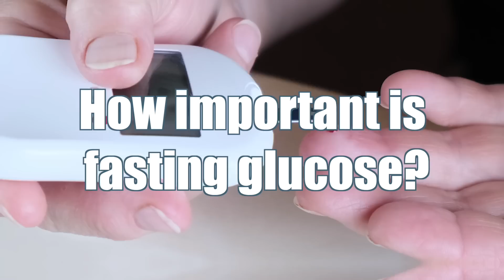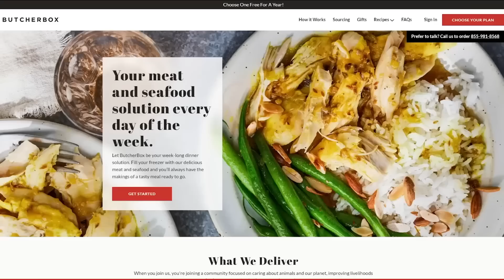The Only Thing More Important than Fasting Glucose for Insulin Resistance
Get Grass-Finished Meat Delivered to Your Doorstep with a Butcher Box:
Postprandial Glucose vs Fasting Glucose

References

Timestamps ⏱

0:00 - Intro
2:49 - Physiological vs Pathological Insulin Resistance
4:05 - Protein Consumption
5:36 - Grass-Finished Meat Delivered to Your Doorstep
6:38 - Improving Insulin Resistance